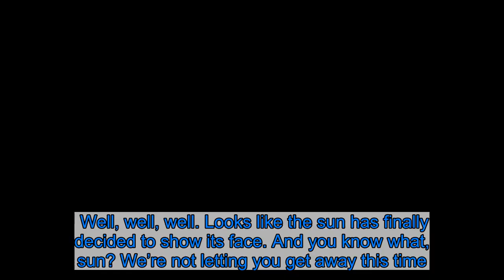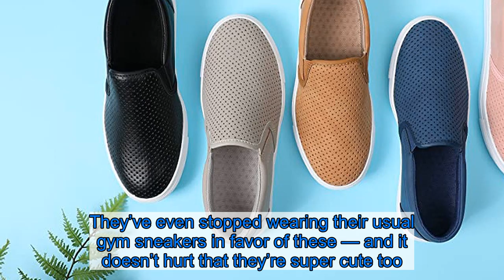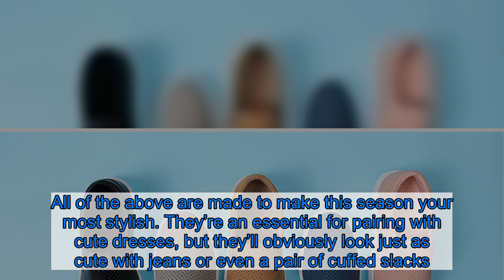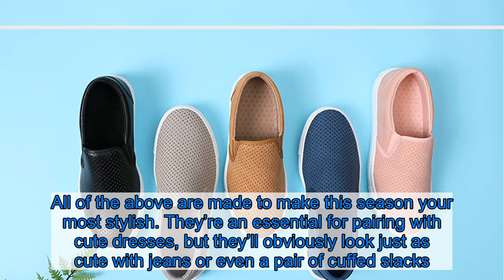Amazon’s Hottest New Slip-Ons Will Keep Your Feet Totally Cool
Well, well, well. Looks like the sun has finally decided to show its face. And you know what, sun? We’re not letting you get away this time. We’re too committed to spring at this point to dip back into winter. Honestly, once we spot a perfect sunny-weather shoe, it’s pretty much impossible to change our minds!    This year, a new pair of shoes on Amazon was just the thing to have us pulling our floral dresses and rompers out of the depths of our closet as fast as we possibly could. These shoes are a number one new release, and their value is out of this world. To say we need them would be an understatement. We’re head over heels! See it!    Get the GOUPSKY Slip-On Sneakers starting at just $10 at Amazon! Get them as early as April 13, 2020! Please note, prices are accurate at the date of publication, April 7, 2020, but are subject to change.  These sneakers are already racking up the glowing reviews. Shoppers say they’re seriously comfortable — to the point where they even feel like they’re wearing a supportive pair of slippers with them on. They’ve even stopped wearing their usual gym sneakers in favor of these — and it doesn’t hurt that they’re super cute too. They wear them with or without socks and are already convinced that they need more colors considering they wear their current pairs every day!  The first thing you’re bound to notice about these slip-ons is their upper. It’s perforated with tiny little holes! Yes, it’s cute — but the breathability factor is potentially even more impressive. The breathability doesn’t even end there though. The inside lining is all about the airflow too! See it!    Get the GOUPSKY Slip-On Sneakers starting at just $10 at Amazon! Get them as early as April 13, 2020! Please note, prices are accurate at the date of publication, April 7, 2020, but are subject to change.  Also on the outside, you’ll notice two elastic panels on either shoe to help you slip your foot inside and to keep it in place without any laces or zippers. Supporting all of this, of course, is a cushy insole, as well as a white contrast rubber outsole below that. This outsole is thick, so it’s not only supportive, but it creates a platform effect. It’s anti-skid too!  This timeless (and washable!) style is currently available in five colors: blue, black, brown, grey and pink. All of the above are made to make this season your most stylish. They’re an essential for pairing with cute dresses, but they’ll obviously look just as cute with jeans or even a pair of cuffed slacks. The sun is already here, so let’s get these shoes on our feet already!   See it!    Get the GOUPSKY Slip-On Sneakers starting at just $10 at Amazon! Get them as early as April 13, 2020! Please note, prices are accurate at the date of publication, April 7, 2020, but are subject to change.  Not your style? Check out more from GOUPSKY here and shop all of Amazon’s current Daily Deals here!